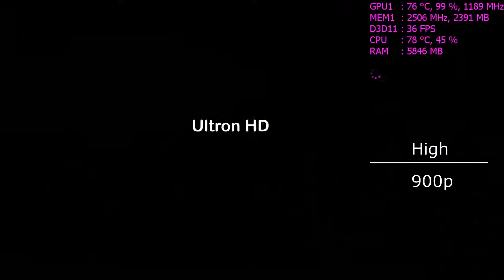Sniper Ghost Warrior 3 | GTX 960M | Performance Test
Sniper Ghost Warrior 3 on Gtx 960M (Low/Medium/High/Very High)

Specs:
CPU:i7-6700HQ
GPU:GTX 960M 4GB GDDR5
RAM:16 GB DDR4